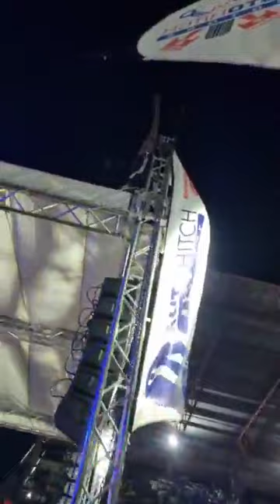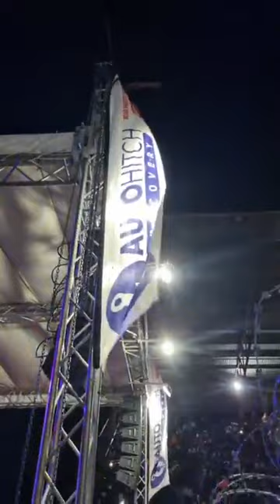Culture Love Live On Stage (Sir Calaz Birthday Bash 2023)